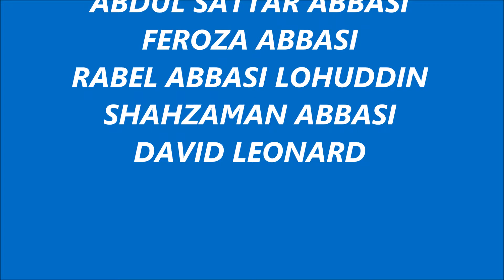Palos Verdes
Residence of Sattar Abbasi M.D Palos Verdes California, overlooking Pacific Ocean.